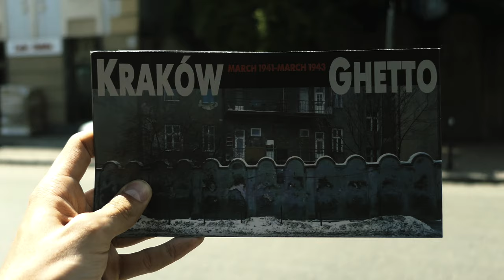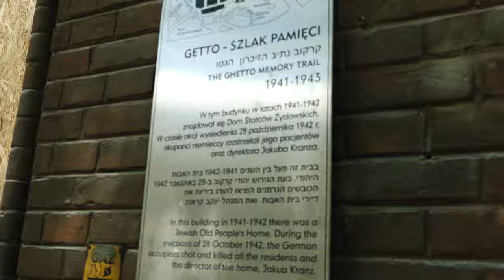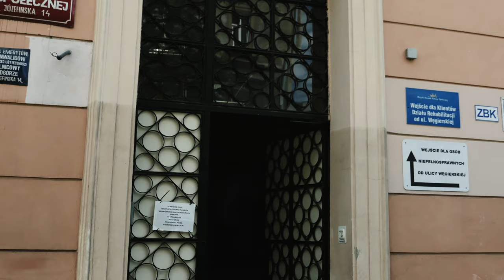Krakow ghetto today in 4K: Complete tour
In May 2018 I visited Krakow, Poland. I succeeded in my detailed walking tour through the famous WW2 sites, such as Plaszow Concentration Camp, Kazimierz district, DEF factory, and the Krakow ghetto, which became well-known after the "Schindler's List" movie.

In this short 4K montage, I've combined 20+ main sites of the former Krakow ghetto.

- Ghetto Heroes Square (Plac Zgody)
- Pharmacy under the Eagle (Apteka pod Orlem)
- The site of the former Main Gate at Rynek Podgorski Square
- Judenrat offices
- Order police office
- Hospital for chronically sick
- Infectious Hospital
- Jewish Mutual Aid Society
- Arbeitsamt (German Labor Office)
- Ghetto Main Hospital
- Julius Madritsch's factory
- Optima Factory
- Orphanage for Jewish children
- Zucker Synagogue
- Remains of the Krakow ghetto Wall
- Josef Pilsudski Bridge